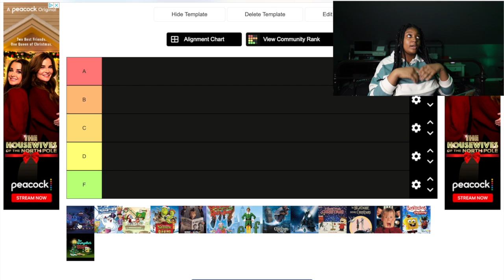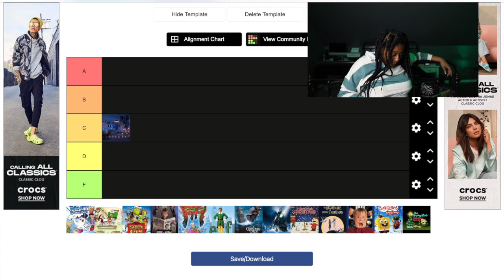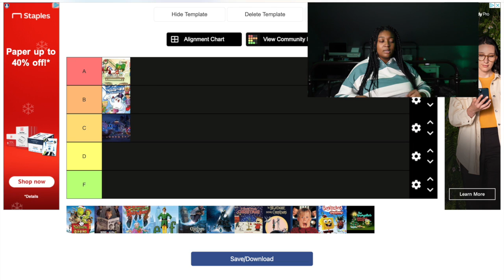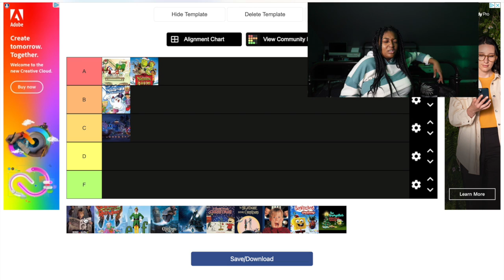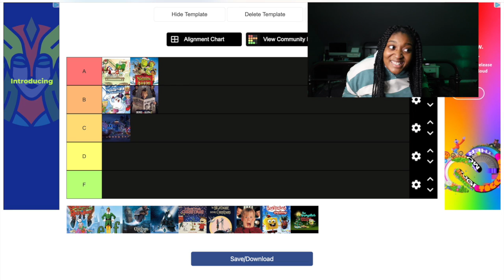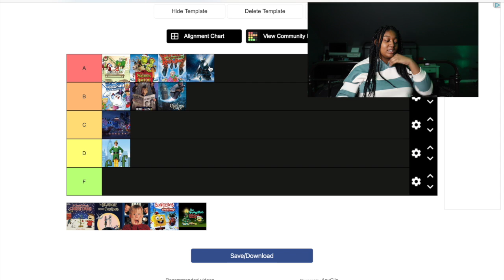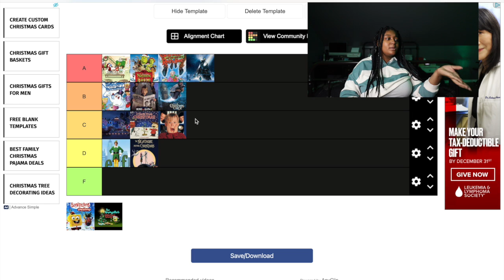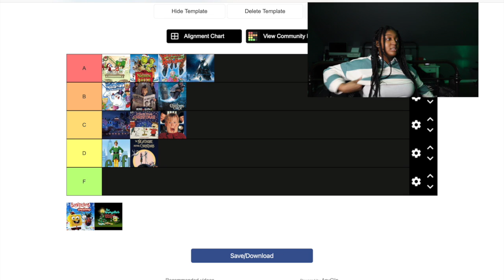Time to judge some classics|rating xmas movies and specials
aside from the home-alone contradiction, Id says my reasoning and commentary were on point.
FAQ???
Name: Saffron Hurt
Age: 17(when this was filmed)
Ethnicity: black
Nationality: American
Birthday: February 14, 2004
Editing software: Wondershare Filmora 9 and Final Cut Pro
Camera: Canon Sx740HS, Iphone Xr, Canon SX530 HS, Canon mark 6D 2
I own none of the music present in this video.